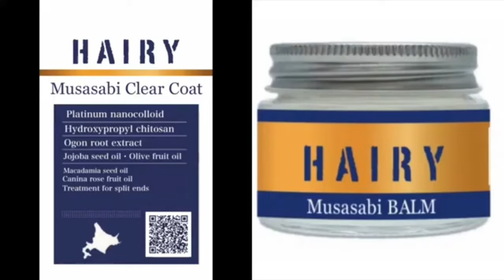【成功のコツを伝授】髪質改善カラーとヘアカットの驚きの効果を公開！ビフォーアフターに驚愕！過去未公開動画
【美容師も驚愕】ヘアカットのプロが教える！バッサリボブの似合わせテク＆髪質改善の裏技！過去未公開動画

【今すぐ試したい】韓国流！誰でも簡単にできるレイヤーカット法とツヤ髪・髪質改善カラーの秘密！未公開過去動画

【一発逆転】髪の悩みを解消する外国人風ウェーブのアイデア集！美容師も認める！日本人向け外国人風ウェーブのスゴ技とは？過去未公開動画

【保存版】ヘアカット 特集！ベーシックカット はやるな絶対！ヘアカット の 裏技 を公開します

【セルフカラー】市販ホームカラーブリーチ 自宅でバレイヤージュ方法！how to balayage yourself

【検証】美容師が選ぶ 市販セルフブリーチ ホームカラーぶっちゃけどれを買えばいいの？自宅で超明るくできる裏技を初公開！how to bleach hair

#24【ヘアカラーブリーチ の闇】炎上覚悟で美容師 業界の裏話を暴露【美容師 都市伝説】

#８【美容師 都市伝説】間違いだらけの 枝毛カット の闇・人気の 髪質改善カット の〇〇とは？

#1【美容師 都市伝説】美容師ハサミ・シザーケースのヤバい恐怖とは？渋谷裏路地の1000円カットでの出来事